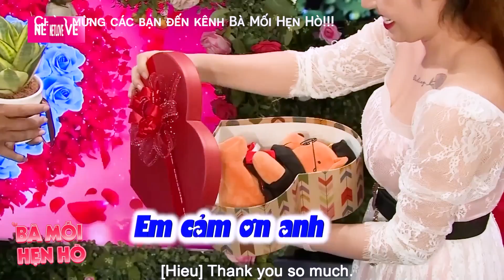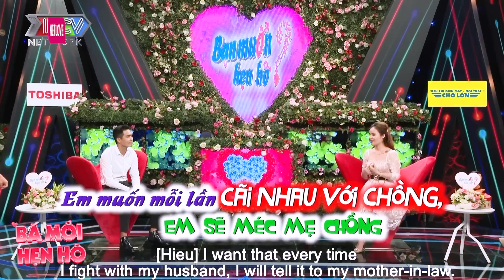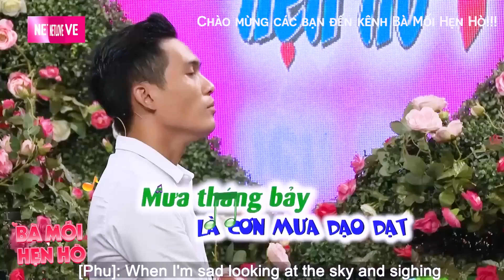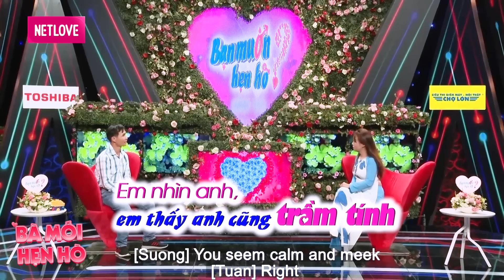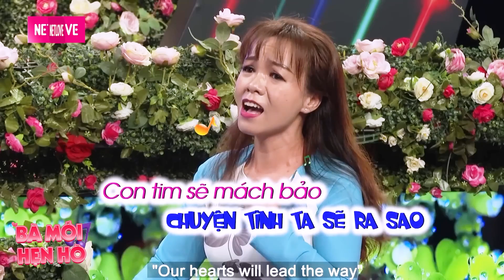Nữ giám đốc ĐẸP RẠNG NGỜI tìm Chồng mới LẤP KHOẢNG TRỐNG trái tim do chồng cũ gây ra và cái kết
Nữ giám đốc ĐẸP RẠNG NGỜI tìm Chồng mới LẤP KHOẢNG TRỐNG trái tim do chồng cũ gây ra và cái kết - Hẹn hò 2022 - Bạn Muốn Hẹn Hò Quyền Linh Cát Tường - Bạn muốn hẹn hò hài hước nhất - Hẹn hò hôm nay - Hẹn hò mới nhất
BMHH_729